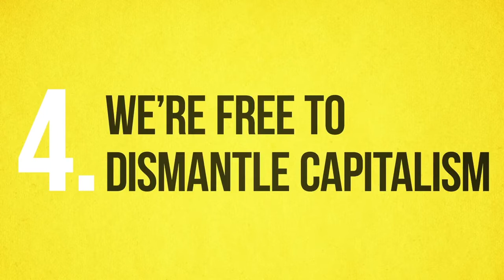Jean-Paul Sartre on Capitalism